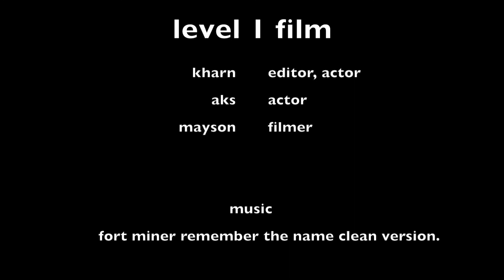Fort Minor- Unofficial Music Video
Produced by Level 1 Music-Media Students at Tarawera High School